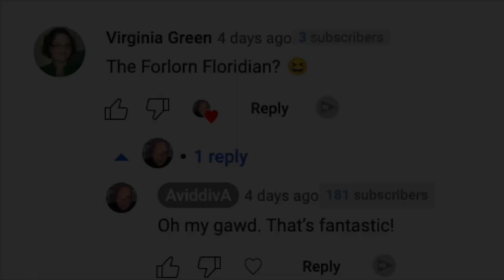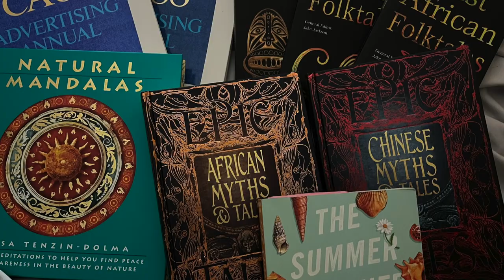The Forlorn Floridian - Do you feel alone?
We are so excited to present to you the first episode of The Forlorn Floridian. It feels like a podcast with images and the images you see are from the SanfordPorchfestFestival we had recently. You can find some of the shorts with their original music on the channel.

Today's episode we discuss the solitary aspect of working from home and one tip for managing the loneliness.  Let me know any tips you may have for our friends who stop by looking for words of wisdom, inspiration or tactical advice.